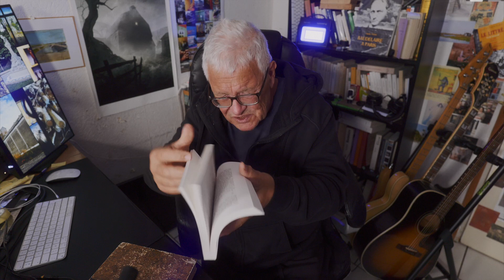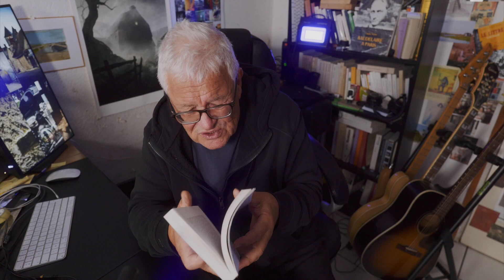2023.09.22 | choses bizarres dans le dernier Toussaint